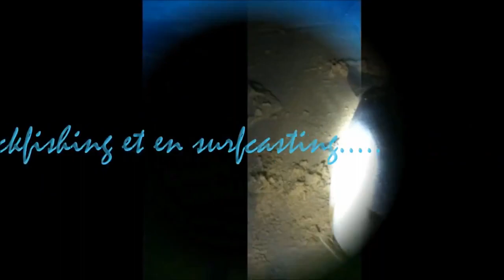Pêche du Brochet et de la Perche sur le lac de Lac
Pêche du Brochet et de la Perche sur le lac de Lacanau part 2 - GoPro HD
session sur le lac de lacanau avec aminiakk fishing .
Pêche du brochet aux spinner bait et leurres souples
Lien vers mon blog :